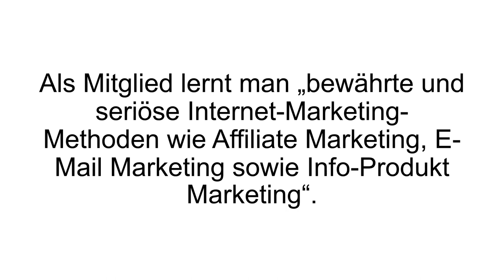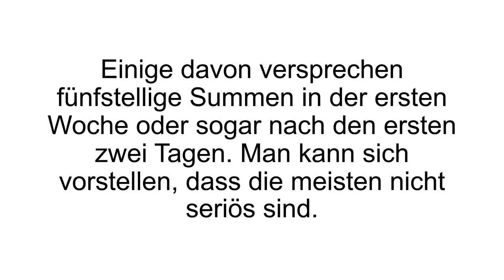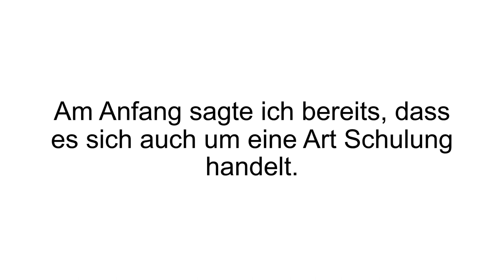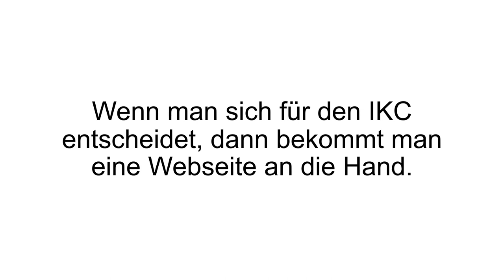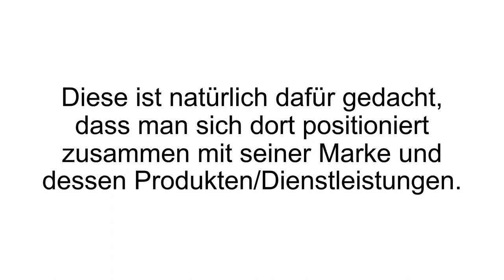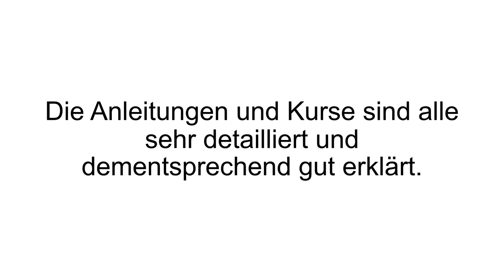[FAZIT] InternetKarriereClub Erfahrungen + REVIEW | eBook von Sven Meissner im TEST!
InternetKarriereClub Erfahrungen / InternetKarriereClub Test. Im InternetKarriereClub, von Sven Meissner, wird gezeigt, wie man sich als Einsteiger ein Einkommen im Internet aufbauen kann.

Sven Meissner, der bereits seit dem Jahre 2004 im Internet Business tätig ist, konnte bereits Umsätze in Millionenhöhe, mit seinen Ratgeber eBooks, erzielen. Der ehemalige Sozialarbeiter ist Autor von einer Vielzahl von Ratgebern, welche sich keinem bestimmten Thema widmen.

Unter diesen Ratgebern befinden sich zum Beispiel einige zum Thema Hunden, oder auch Bücher, um die Flugangst zu überwinden. Aber auch das Thema „Geld im Internet verdienen“ stellt ein großes Thema dar. Die Intention des InternetKarriereClub ist es, Anfängern Möglichkeiten aufzuzeigen, wie man im Internet Geld verdienen kann. Hierbei werden den Mitgliedern sichere und vor allem seriöse Wege, der langfristigen Verdienstmöglichkeiten, aufgezeigt. Der Club bietet dafür unter anderem eine Plattform, bei welcher Mitglieder Ideen präsentieren können und sich gegenseitig austauschen können. Auch Kontakte können geknüpft werden, was das „A und O“ in diesem Business ist.

Der InternetKarriereClub ist eine Art Schulung, bei dem Sven Meissner seinen breiten Erfahrungsschatz mit den Mitgliedern teilt. Es werden viele Schritt-für-Schritt Anleitungen zur Verfügung gestellt, die zeigen wie man sein eigenes Geschäft, im Internet startet und dessen Marketing in die richtigen Wege leitet. Man kann sich ein eigenes Konzept erstellen lassen, bekommt Tipps und Tricks mit an die Hand, um somit erfolgreich durchzustarten. Außerdem gibt es monatlich eine Überraschung, sozusagen ein „Treuebonus“, Meissner will sich auf diese Art und Weise bei seinen Mitgliedern für dessen Treue bedanken. Dabei handelt es sich jeden Monat um etwas anderes, häufig sind es aber nützliche Ratgeber, die zur Weiterbildung dienen.

Wenn Du mehr zum InternetKarriereClub erfahren willst, dann schau JETZT bei Produkt-Kenner.de vorbei!